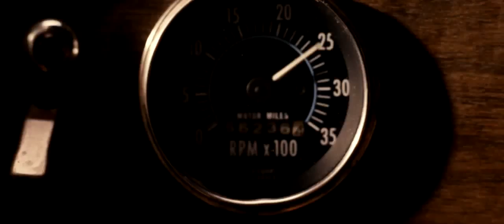Fast and Furious trailer